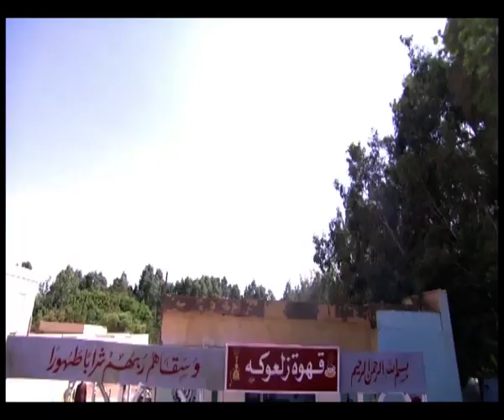حصريًا ولأول مره مسلسل "مش أنا"| الحلقة الأولي | بطولة النجم سامح حسين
حصريًا ولأول مره مسلسل "مش أنا" بطولة النجم سامح حسين | الحلقة الأولي |